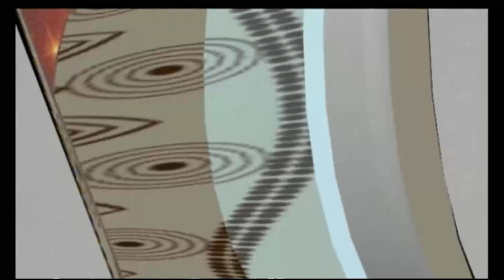RTS1 RELIGION LA VOIE DU CROYANT PELERINAGE MECQUE N°2 🗓 JEUDI 26 MAI 2022